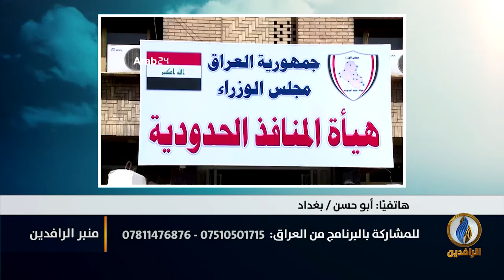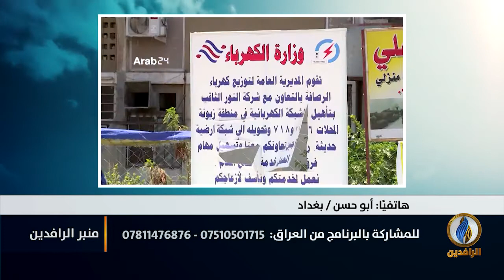يباع من جديد في ورقة الإصلاح البيضاء